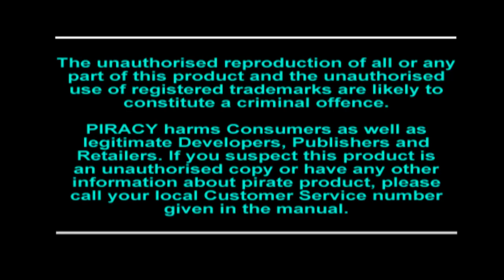Premier Manager 98 - Manager Mode [PS1 RETRO SERIES]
Some gameplay of Premier Manager 98 - used to be obsessed with this game when I was younger, and despite its flaws it's still fun to spend a little time with even now.

Played on PC through the emulator ePSXe.